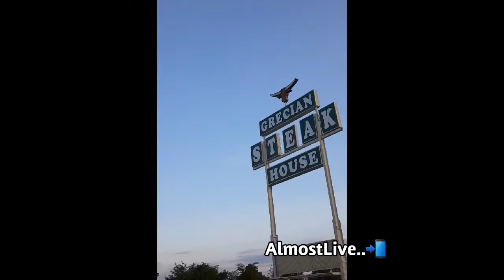Jason Funny's Big Summer Time Blast Begins - May 14, 2021